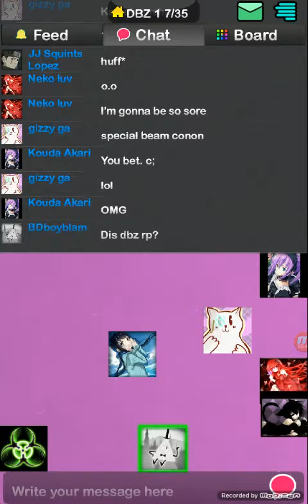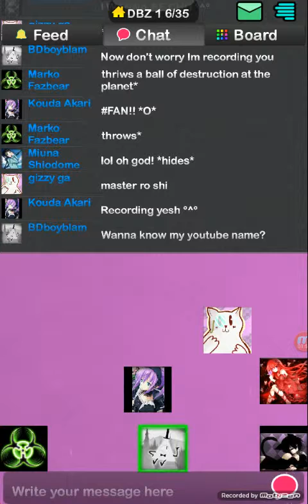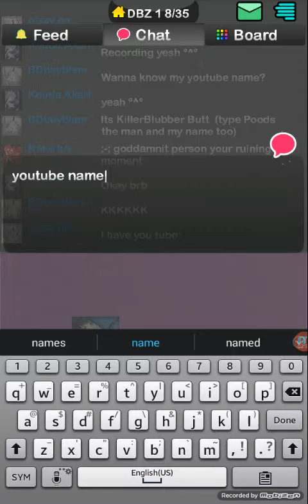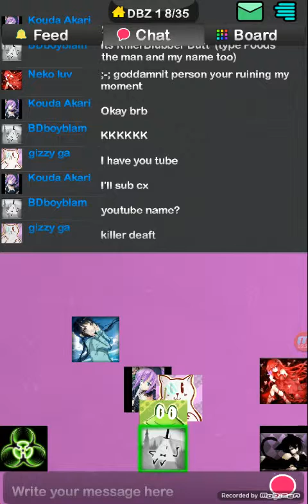Found A Fan